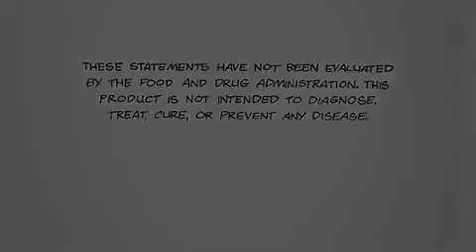Asea-- The Business